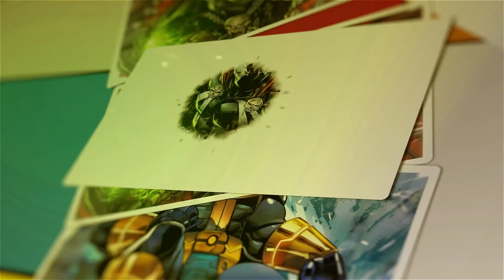Huge Secret Wars Rumors!! MARVEL not done with Kang despite Jonathan Majors being dropped!! Ep 37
We're diving headfirst into a MEGA Secret Wars rumor – Kang isn't just lurking in the shadows; he's ready to crash the MCU party again! But wait, there's more! Marvel's cooking up a brand new superhero for 'What If', and we're here to stir the pot. Is this a stroke of genius or just Marvel playing mix-and-match with characters? And hold onto your capes – 'The Batman 2' is shedding villains faster than Superman changes in a phone booth! James Gunn says 'no-go' to Clayface and friends, but are we buying it? Plus, we're placing bets on whether Anthony Mackie can flex his muscles as the new Cap in 'Captain America: Brave New World'. Will we see Red Hulk smash or is it just a Hulk-sized tease? Tune in for an episode so packed with juicy rumors and comic chaos, it'll make Thanos want to snap twice! 🌌💥